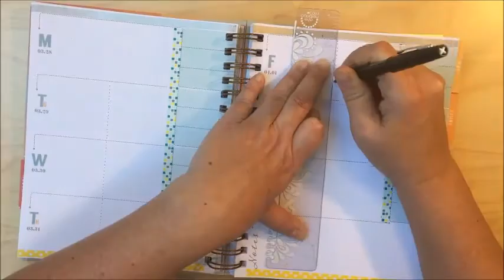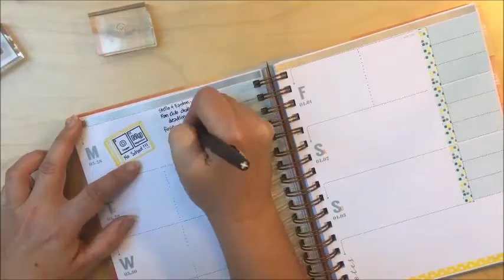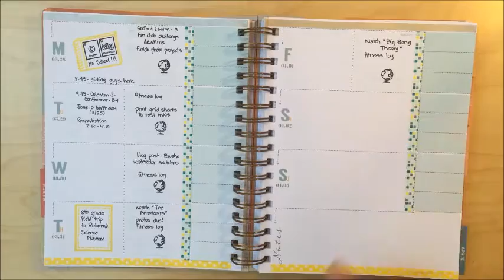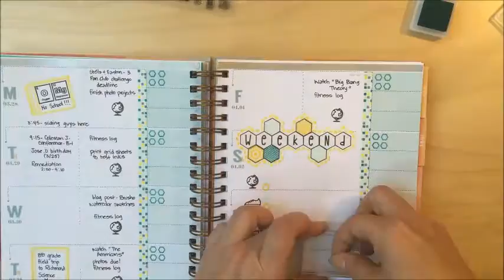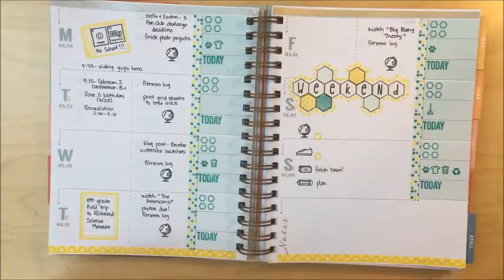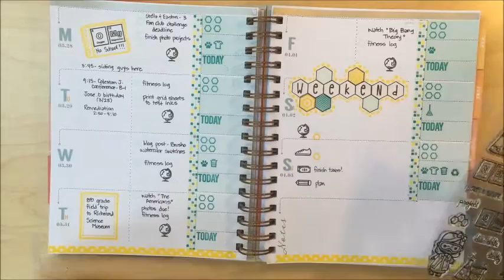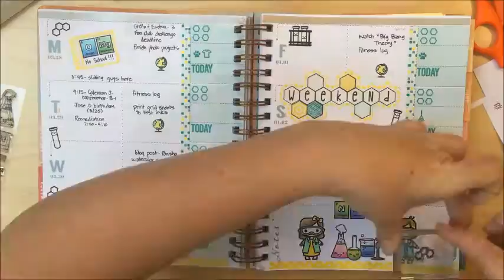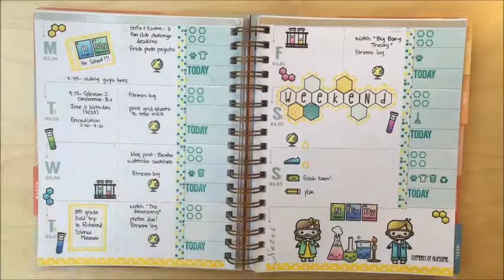Inkwell Press Flex Stamping Plan with Me 3-28 to 4-3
Hi, everyone!  I hope you enjoy this plan with me video in my IWP flex layout.  Sources for all materials are below:

Stamps:
Sweet Stamp Shop -

Prismacolor pencils

Xyron sticker machine